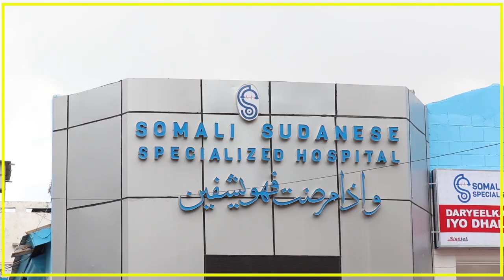XAALADDA MAGAALADA LAASCAANOOD OO CAAWA DEGNA KADIB DAGAAL KA DHACAY MAGAALADAAS.